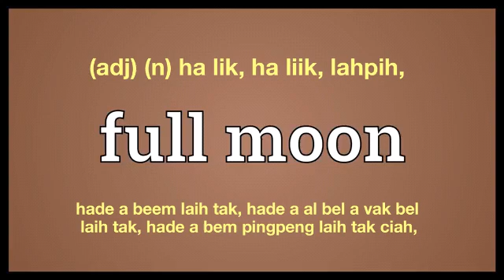full moon meaning in Ngawn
full moon = (adj) (n) ha lik, ha liik, lahpih,hade a beem laih tak, hade a al bel a vak bel laih tak, hade a bem pingpeng laih tak ciah,